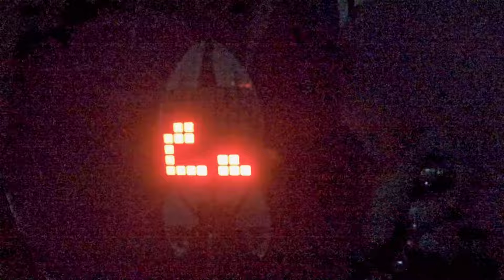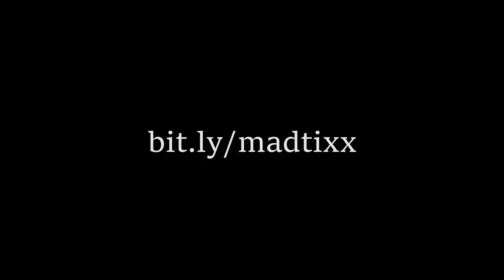retrofun19.1 - B-Roll and Extended Footage (raw footage)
Am 08. Juni 2019 (Pfingsten/Samstag) veranstalteten die Technikfreunde ihre 1. Retrogamingnacht.

Besucht die Technikfreunde e.V.